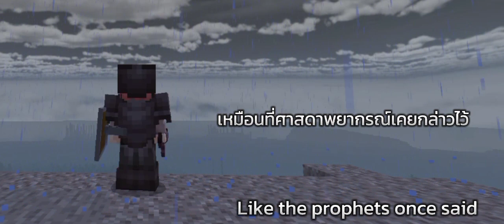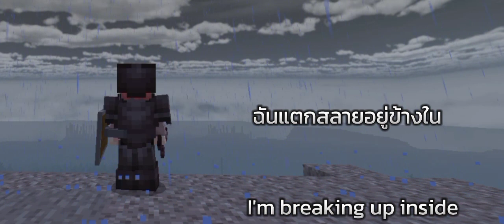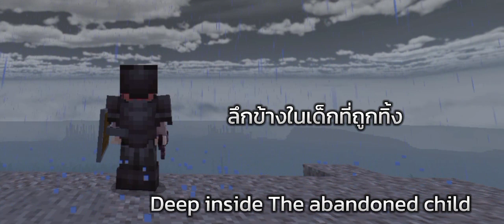Nuclear - Mike Oldfield Thai.Sub By Toei Toad FNF Thailand